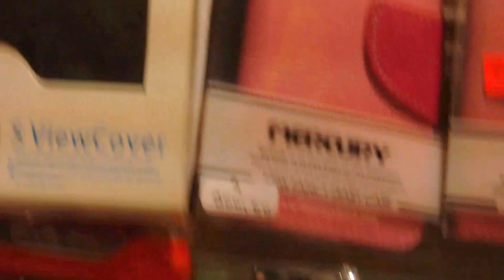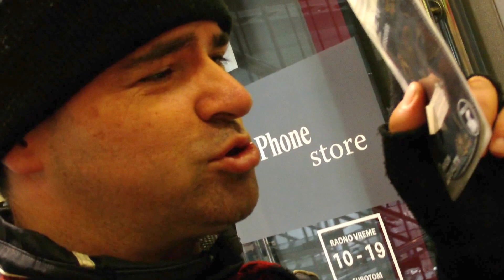X PHONE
servis  i mozete kupiti folije za ekrane futrole za mobilne